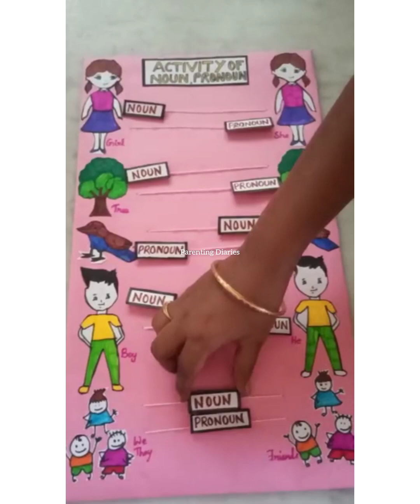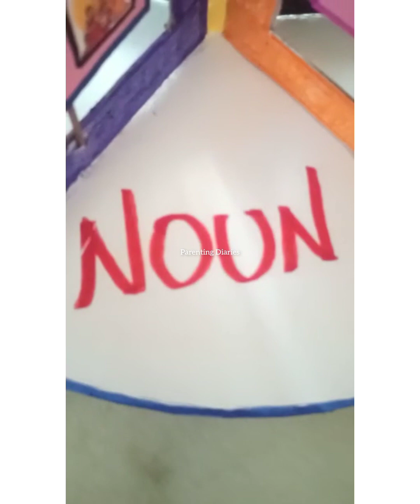working / non working models / english grammers